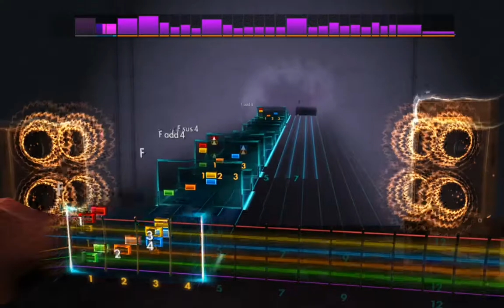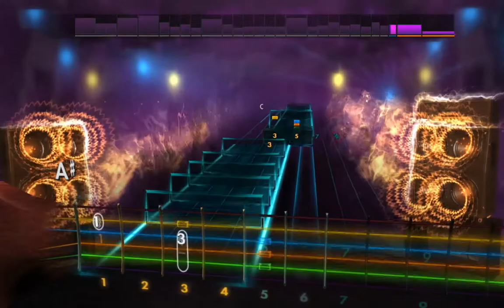Rocksmith 2014 Custom: K-On!! (Yui's Solo) (Lead)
Custom made by deadplayer23